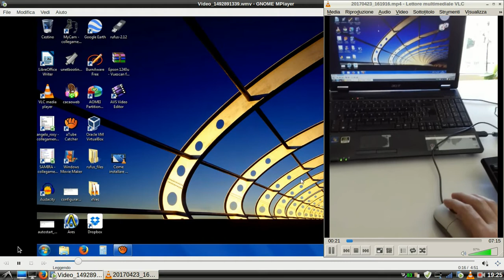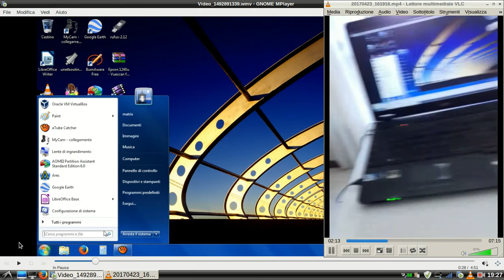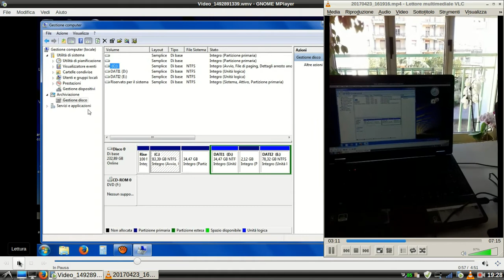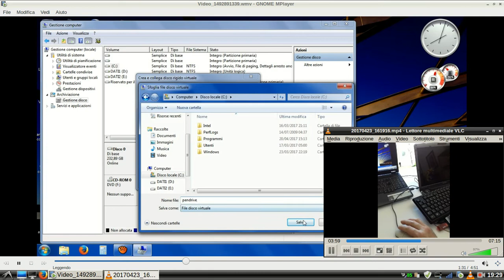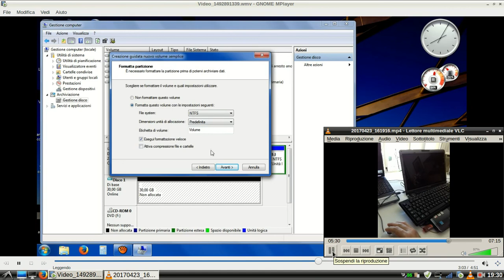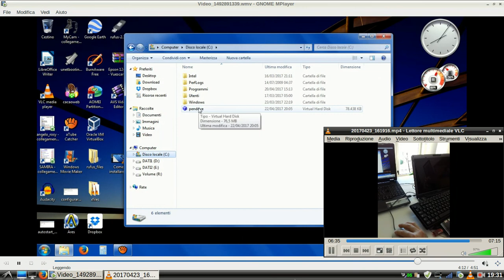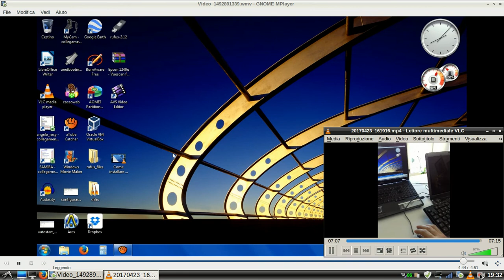Creare un HDD virtuale su Windows